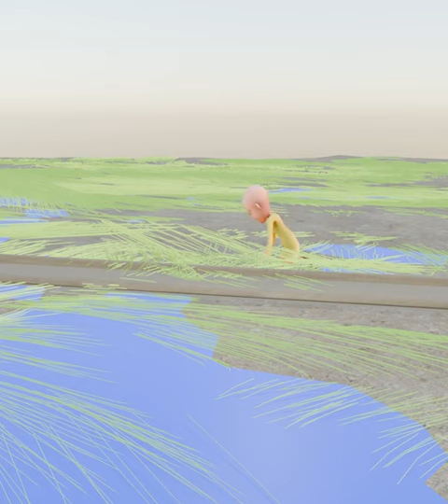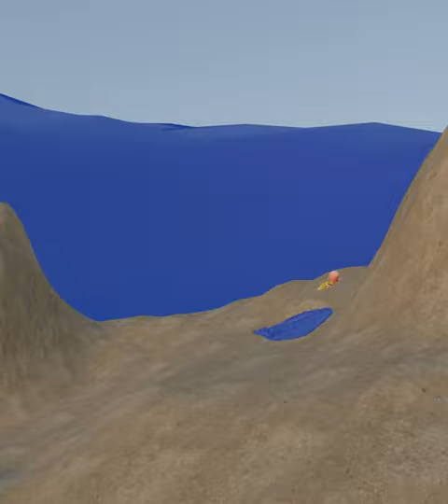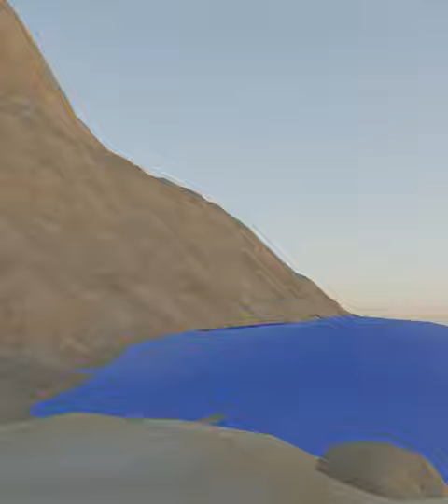Last Episode Moto Patlu lost in island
last day of Patlu Watch Last Episode of Moto Patlu ki jori in HIndi. in this video we find Find Patlu has lost himself in lonely world of Cartoon. No body is there to help. finaly he falls down permanetly .
This Character in the video is download from Sktech fab where it was mentioned to show Credits.